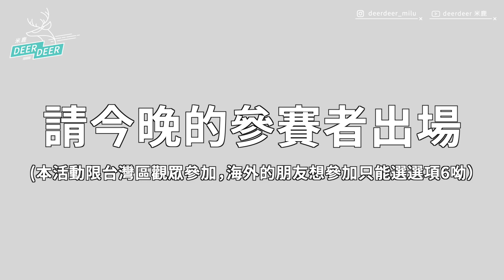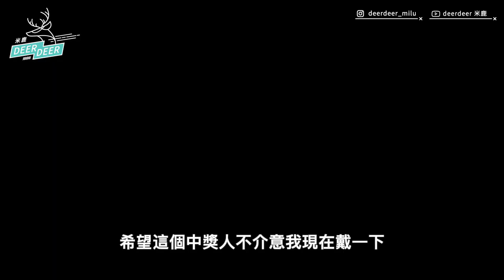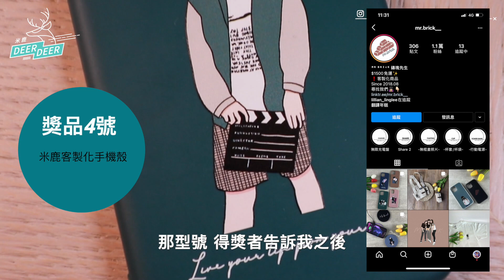來跟我玩交換禮物吧！頻道重大訊息公布&2020年末回顧｜米鹿deerdeer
交換禮物的表單在這邊
🌟米鹿IG：deerdeer_milu🌟
我是米鹿，曾在韓國留學1年，開啟YT生涯，會固定在頻道帶來美食/旅遊/開箱/穿搭/戀愛/KPOP的相關影片。以前是音樂部落客&新媒體從業人員。